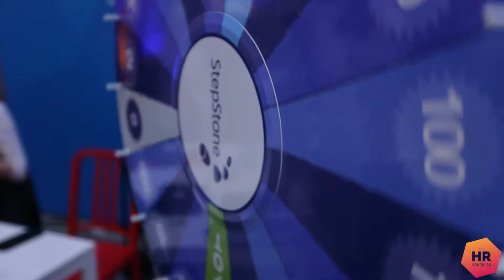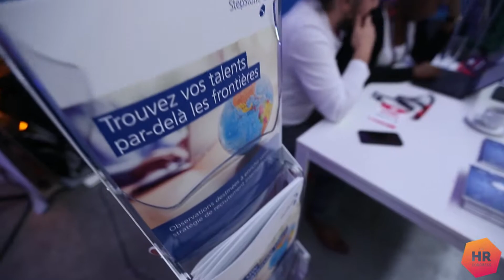StepStone at HR Congress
Discover our insights on international recruitment.
StepStone was present at The HR Congress 2018.

The HR Congress, the Davos of HR, is an annual must-attend event of the HR profession.
In 2018 the event took place on 27-28 November in the EGG Brussels.

• Follow us •